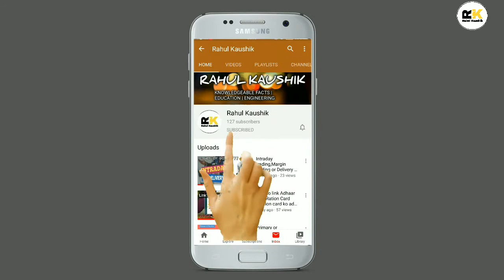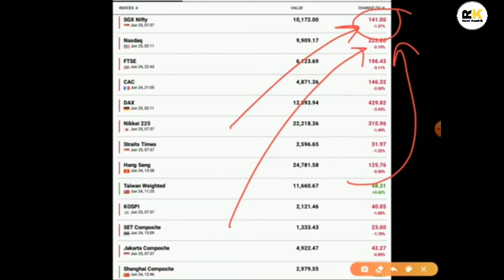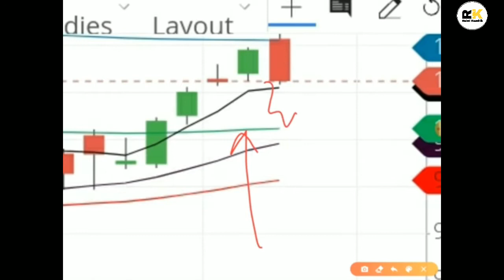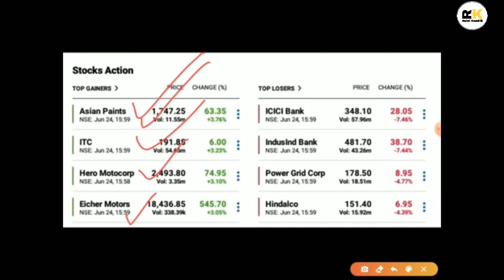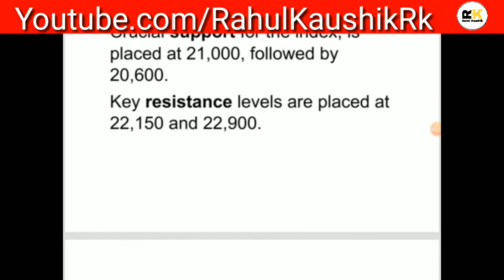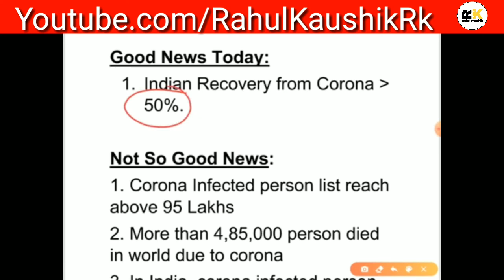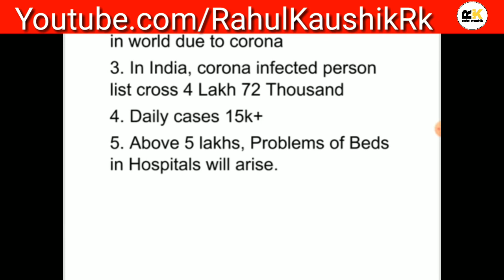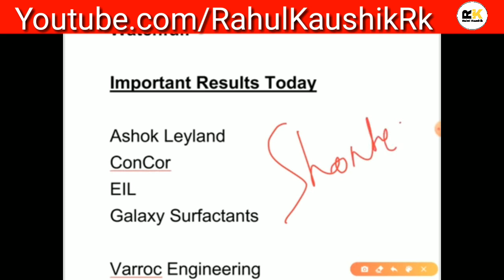Morning Breaking News For Stocks | Stocks market Review for All Segments | Expairy Date |Money News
Zero delivery charge (for long term investment):-

Must Watch -

Nifty view, nifty option chain analysis, nifty view tomorrow ,SBI share view, full stock view ,HDFC Bank, stock to Union budget, Bajaj finance ,stock view nifty view, best short selling strategy ,how to put indicator in Angel broking, how to find trend in intraday, how to put indicator in zerodha ,how to sell first by letter, how to put stop loss in zerodha ,how to self a standby ,letter how to sell hi and bye law, what is find trend, how to positional selling in CNC, how to do intraday trading ,how to put stop loss, without bracket order vwap strategies ,best intraday trading, intraday trading strategies, Bank nifty option chain analysis, stock affected with lockdown, which stock will be affected with lock down, stocks to benefit from lockdown effect,  lock down on economy ,HDFC Bank share, HDFC Bank share news, HDFC Bank share latest news, HDFC Bank share review ,ITC share, target HDFC share analysis, HDFC stock, ITC stock analysis ,ITC stock today, HDFC Bank stock Price, HDFC Bank stock views,

 best stock market YouTube channel for beginners ,best intraday trading YouTube channel , best share market YouTube channel for beginners , best mutual fund investing YouTube channel for beginners ,
best YouTube channel for wealth Management for beginners , best YouTube channel on long-term wealth creation, India's number one YouTube channel on finance for beginners , Rahul Kaushik channel top YouTube channel on stock market, best YouTube videos for personal finance management ,Rahul Kaushik knowledge funda